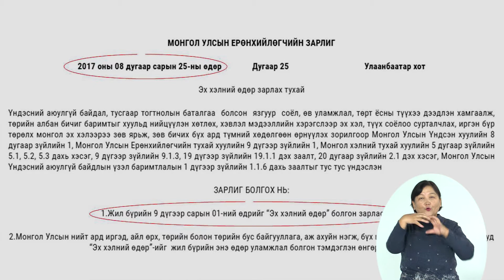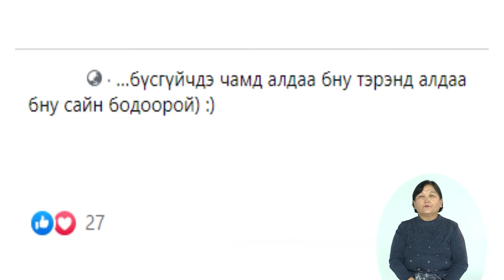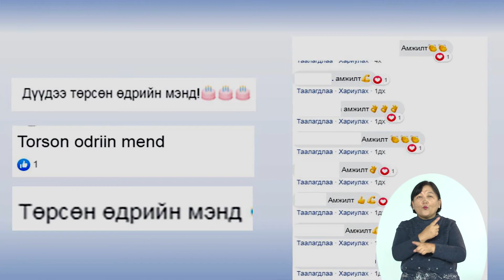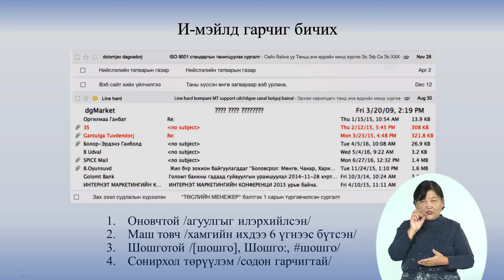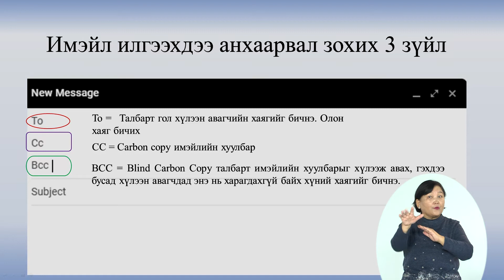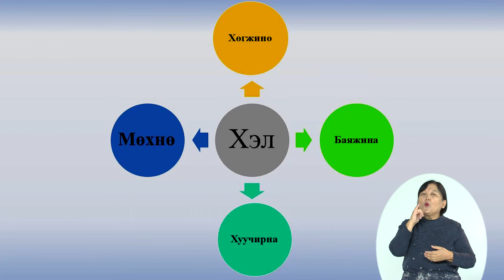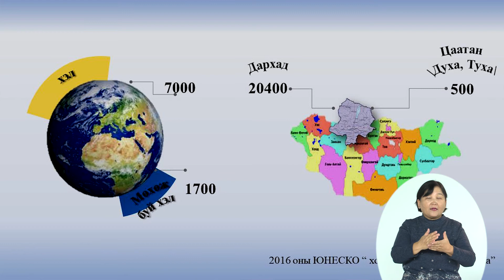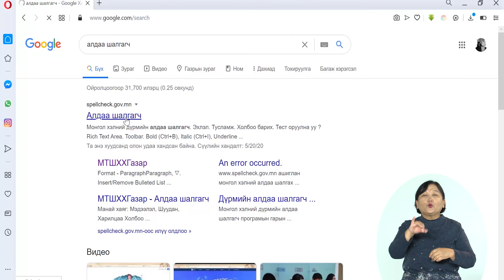Мэдээлэл, харилцаа холбоо, технологийн боловсрол: Эх хэлний хэрэглээ цахим орчинд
Багш: П.Нямсүрэн БЗД-ийн НТБТ-ийн багш
Д.Номинцэцэг БЗД-ийн НТБТ-ийн багш